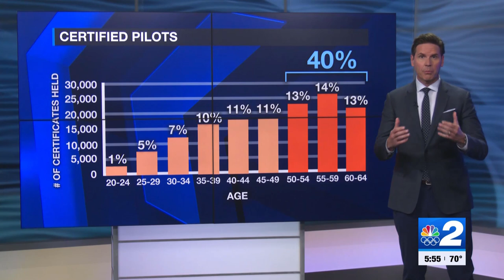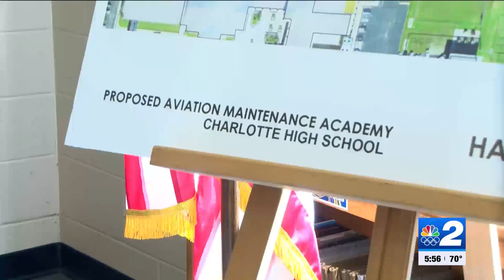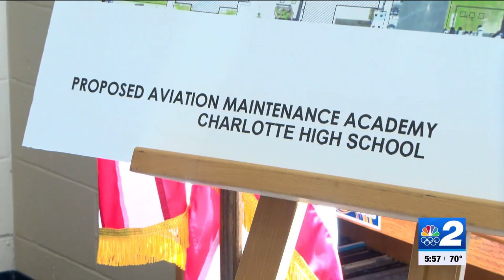Charlotte High School set to launch new aviation program